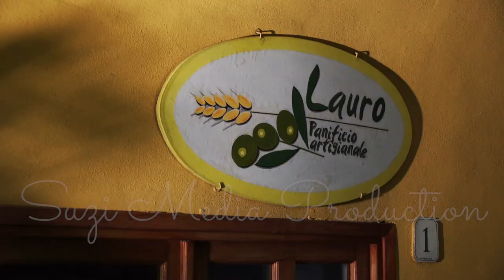A traditional Italian bakery in the small Alpine town of Perinaldo.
A traditional Italian bakery in the small Alpine town of Perinaldo. This video was made on request and with the participation of Scandi News (Alsemtrans).